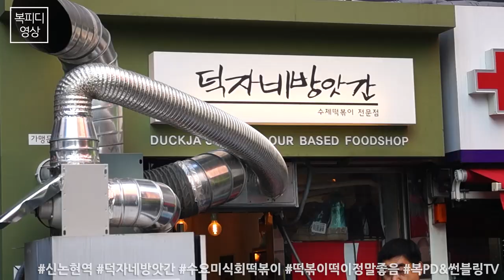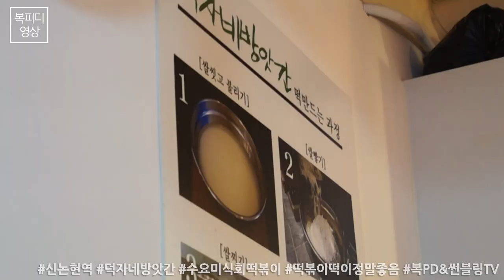덕자네 방앗간_신논현역,수요미식회 방앗간,떡볶이,소니a57,Tteok-bokki,トッポッキ,辣炒年糕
추석연휴 토요일
와이프가 좋아하는 떡볶이 먹으러 신논현역으로~

수요미식회는 기본은 하니
엄청 기대하고 갔습니다~
덕자네 방앗간~!

171007_토